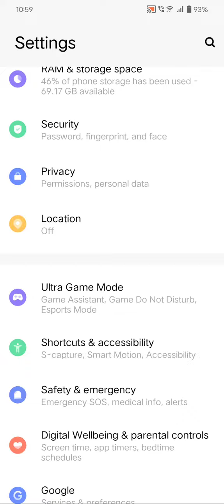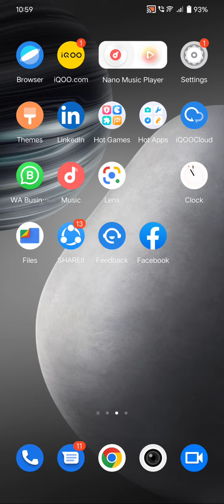How To Enable Battery Saving Mode In Vivo V25,Vivo V25 Mein Battery Saving Mode On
How To Enable Battery Saving Mode In Vivo V25,Vivo V25 Mein Battery Saving Mode On Kaise Karen, Battery Saving Mode Setting,

Batterysaving_Mode_Enable Vivo V25